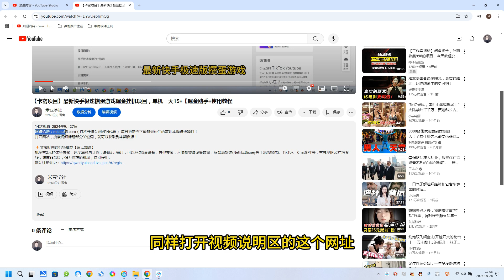知乎答题玩法，每天轻松三位数，小白可上手